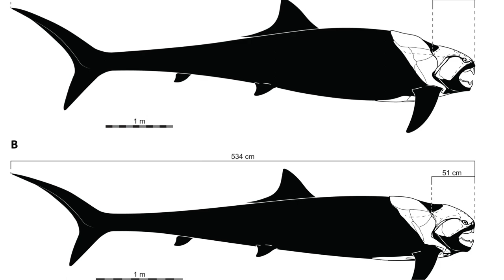Dunkleosteus: The Ancient Megafish of Prehistoric Oceans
Discover the hidden secrets of the prehistoric oceans with our fascinating video on Dunkleosteus, the ancient megafish that ruled the waters millions of years ago. Journey back in time as we explore the incredible features and jaw-dropping size of this magnificent creature. From its armored exterior to its razor-sharp teeth, you'll be captivated by the sheer power and awe-inspiring beauty of Dunkleosteus. Join us as we delve into the depths of history and uncover the mysteries surrounding this remarkable species. Prepare to be amazed!